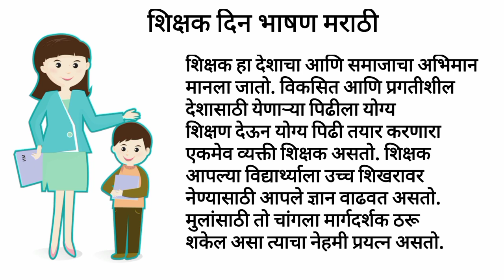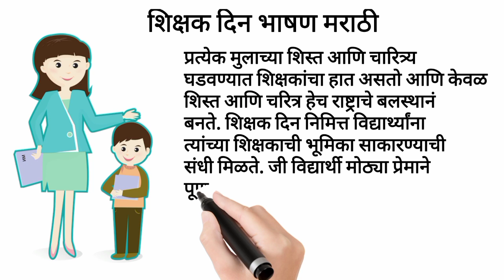शिक्षक दिन मराठी भाषण | Shikshak Din Marathi Bhashan 2022 (Teacher's Day Speech in Marathi)